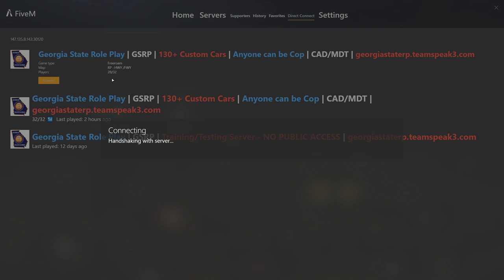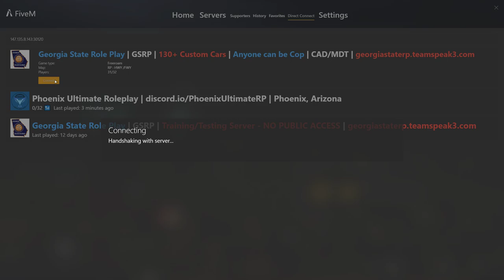Georgia State Patrol | STRINGER #2 | GTA RP